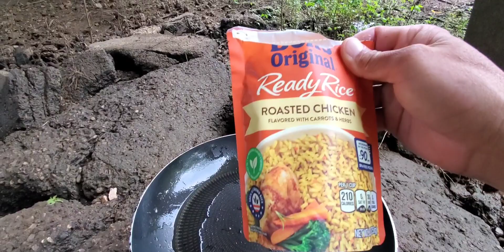Captura Limpia Y Cocina En Represa De Lujo